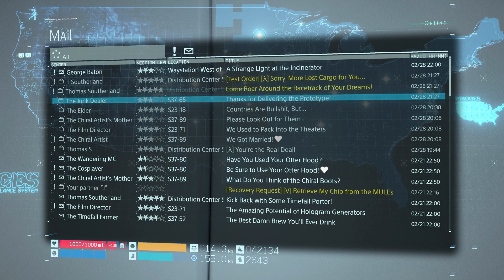Car And Not-Car | Let's Play: Death Stranding - Episode 39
Due to the Junker's prototypes, we now have a brand! New! Car! Which we will promptly ditch at the first sign of trouble. But what it will definitely do is restructure my brain to "carry all the things," which will only go poorly.